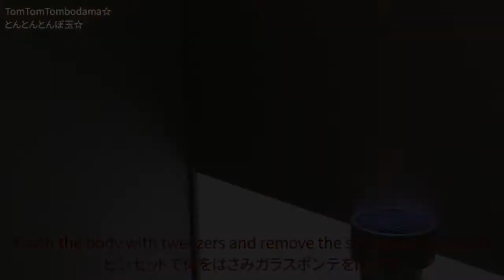Japanese lampworking rabbit charm - normal speed ver. バーナーワーク ウサギチャーム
Japanese lampworking - Making of a rabbit charm. Normal speed ver.

バーナーワーク、ウサギチャームです🐇
こちらはノーマルスピードバージョン、じっくり見たい方に。

*quick ver.

【ウサギチャーム・レシピ】

1. ウサギの体の色と同じ色の細引き、目の色の細引き、鼻や手足に使う薄い半透明ピンクの細引き、体の色と同じ色の尖らせたガラスポンテ、クリアーの尖らせたガラスポンテを用意しておく。

2. ウサギの体の色のガラス棒を溶かし、滴型にする。

3. 足をつける部分をナイフで少し平らにし、軽く菱形にする。

4. 平らにした部分に、体の色と同じ色の細引きで太ももを作る。

5. 体の色と同じ色の細引きで前足を作る。

6. 前足の先に半透明ピンクを少しのせ、軽くなじませる。

7. おしり側に体の色と同じ色の細引きをつける。

8. 最初のガラス棒をはずす。

9. ガラス棒をはずした残りのガラスでウサギの頭の形を作る。

10. 目の色の細引きで頭の両脇に小さな点を打つ。

11. 点を引っ掻き棒でアーモンド形にする。

12. 鼻先に縦にピンクで点を2つ打つ。鼻と口になる。

13. ピンクの両脇に体の色の細引きで点を打ち、盛り上がりがなくならないよう、軽くなじませる。

14. 体の色と同じ色の細引きで耳の位置にガラスを盛る。

15. ピンセットで引っ張り、耳の形を作る。耳の先はくっつけ、ループとする。

16. くっつけた耳の先にクリアーのガラスポンテを軽くつける。

17. 体の色と同じ色のポンテをはずし、あとをなめらかにする。

18. 体の色と同じ色の細引きで太ももの先に後ろ足を作る。

19. 足の先にピンクを少しのせ、軽くなじませてピンセットで形を整える。

20. 体の色と同じ色の細引きでしっぽを作る。

21. 全体に熱を回してからピンセットで胴体をはさみ、クリアーのガラスポンテを折り取るようにはずす。

22. 徐冷材がつかない程度に冷えたら、徐冷材に入れる。